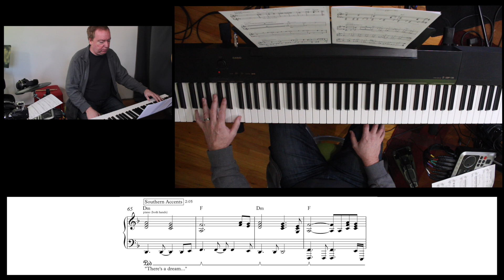Piano for "Don't Come Around Here No More" Into "Southern Accents" - Tom Petty Medley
lesson on the Keyboard Medley for two great Tom Petty songs! Hope this tutorial helps!